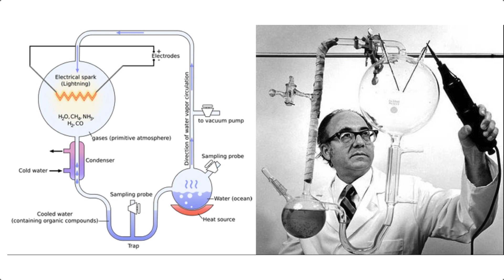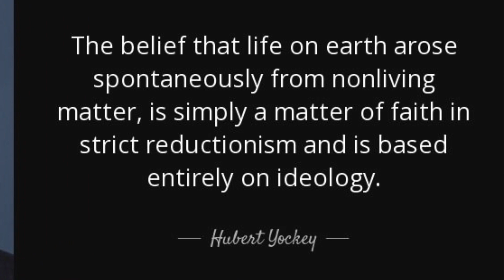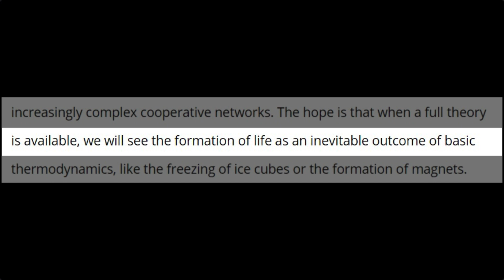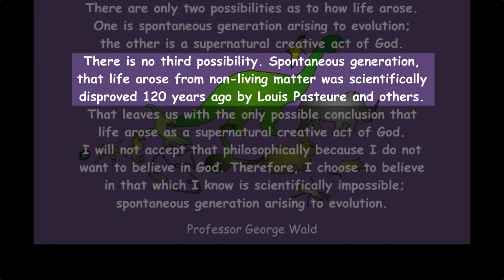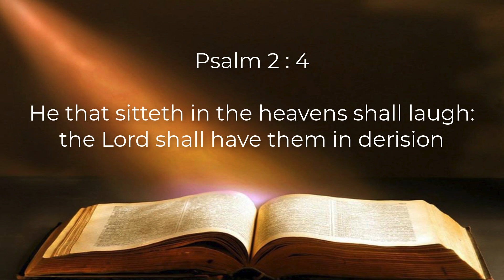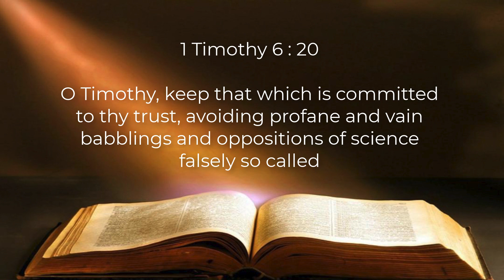61 | Origin of life revisited 2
Finishing off the review of evolution of life from non-life from episode 60